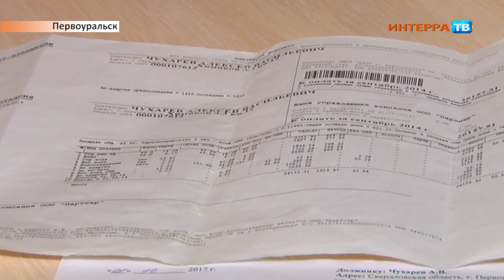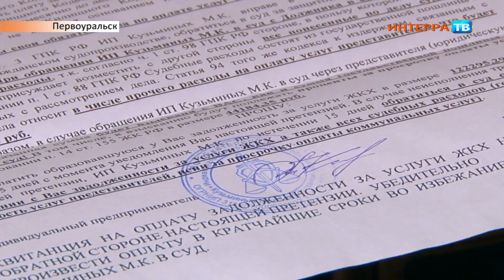Квитанции 16 03 17